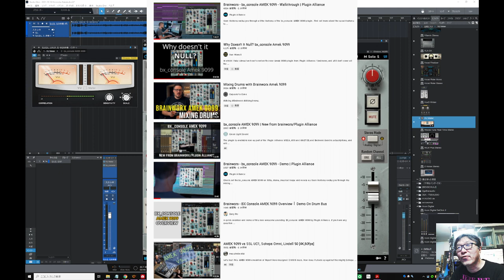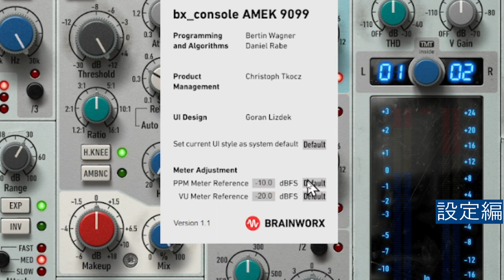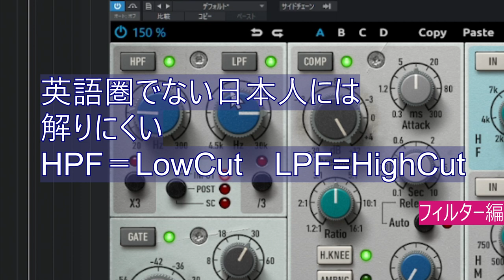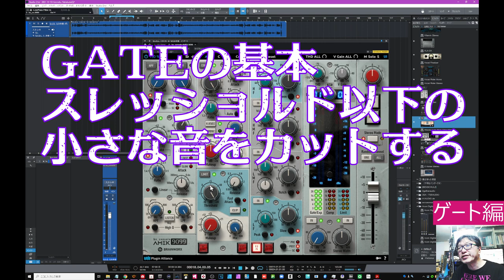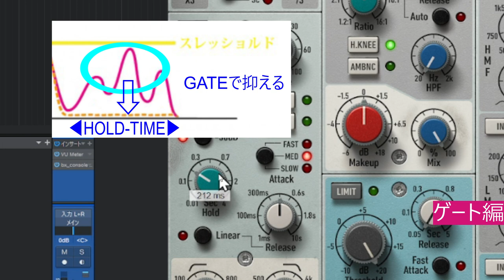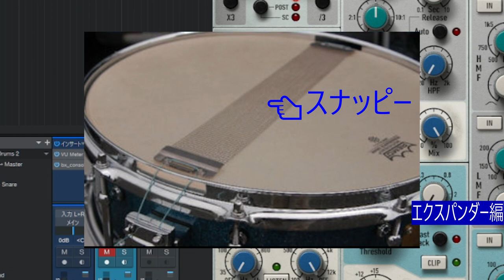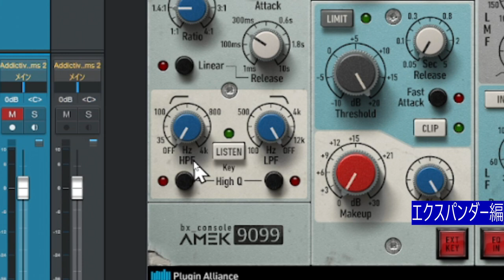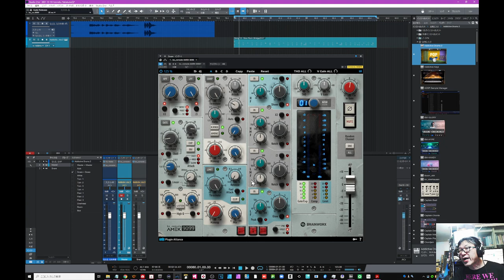AMEK9099 チャンネルストリップ 日本語解説Part1 フィルター/GATE編 どのプラグインでも参考になります ゲートのことが知りたい方全てに！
==本日の動画メニュー==
00:00 AMEK9099概要
02:00 メーターの初期設定
10:00 フィルターセクション
13:38 GATE（ゲート）
21:06 Expander（エクスパンダー）
32:53 まとめ